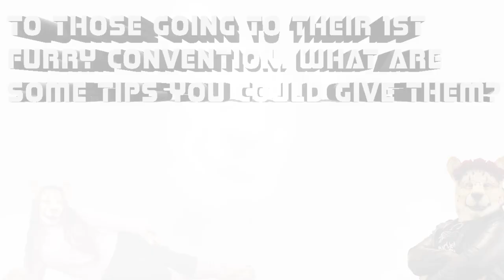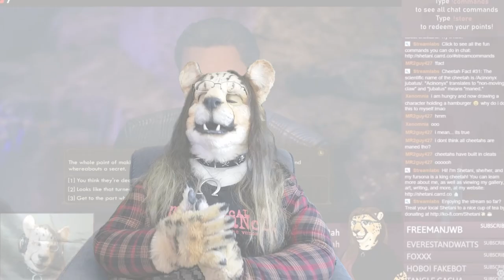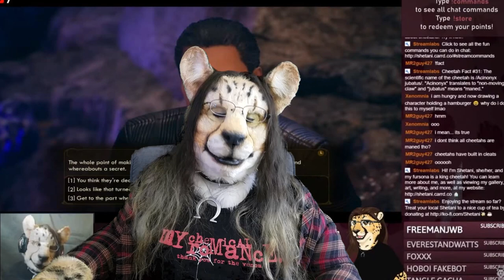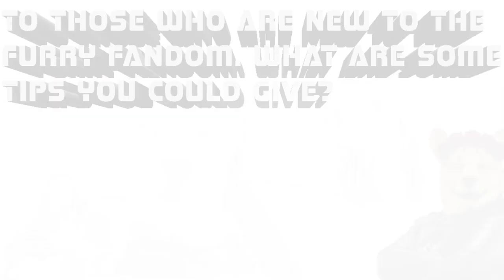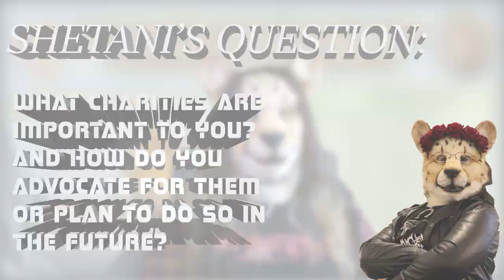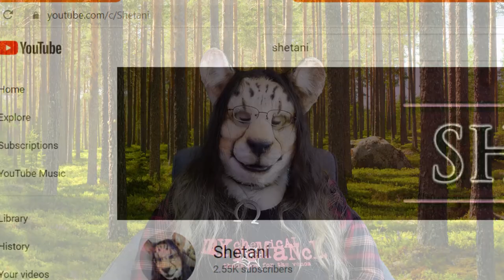S4 E1 SHETANI FURSUITER INTERVIEW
In this S4 Premiere we are interviewing Shetani Cheetah and learning more about her.

Plus many changes,twists and turns. I HOPE U ALL ENJOY!

Special thanks to my patrons:
KOREY RED PANDA,MAX THE FOX,FROST SNOWY DUTCHIE, Dexo,Heathcliff,Moonshine,Sparks,
Edgecoy,Gavin,Peppermint,Danny,Timber